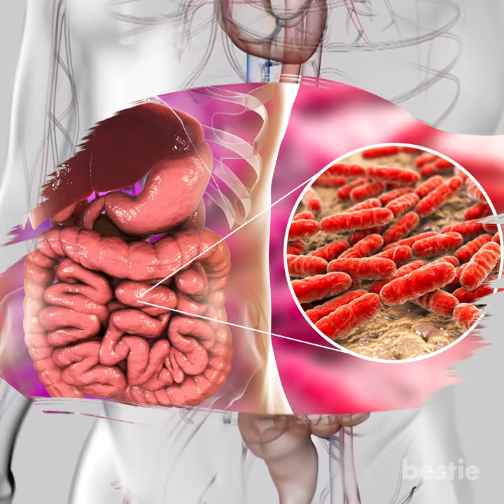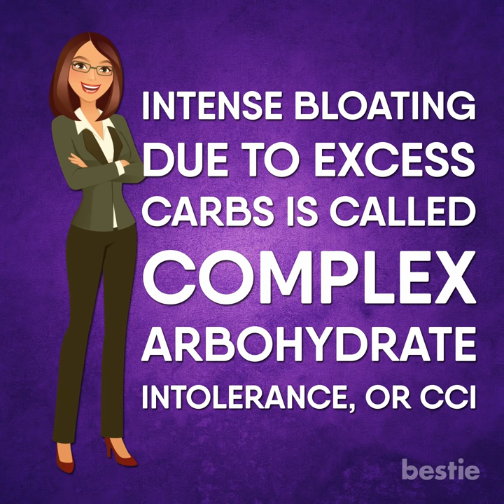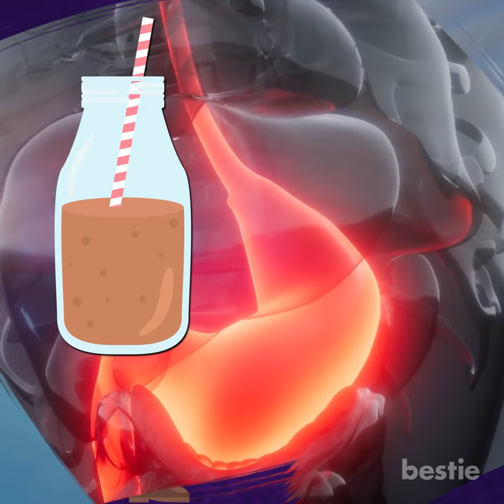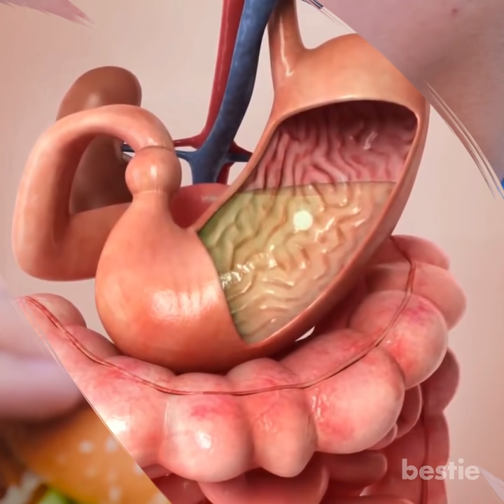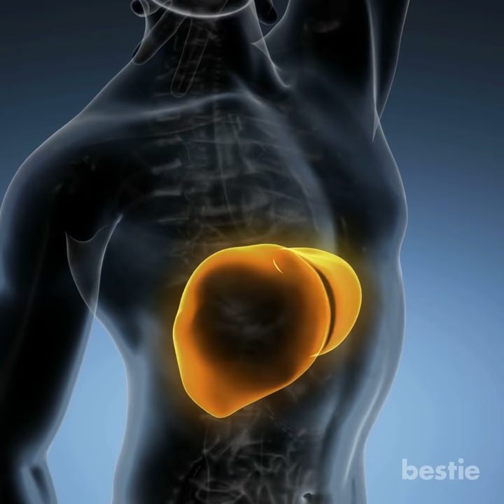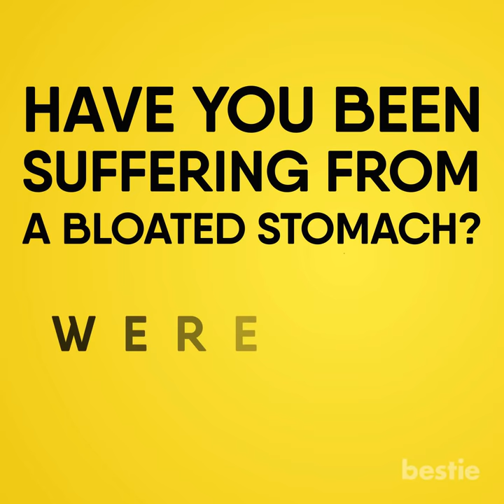9 Causes Of Your Bloated Stomach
How many carbs have you eaten? Have you recently had salt? Could this be a sign of a serious disease? We’re talking all that AND more.

Timestamps:
Intro - 0:00
All the Sugary, Carbonated Drinks - 0:25
Too Much Diet Soda - 1:08
Cut the Salt - 1:53
Too Many Carbs - 2:30
Lactose Intolerance - 3:11
Eating Too Fast - 4:13
Drinking Through a Straw - 4:55
An Unhealthy Liver - 5:24
Stress - 6:00

Summary:
1. All the Sugary, Carbonated Drinks
If you down a super-sugary drink, chances are you’re going to feel some bloating. When first consumed, our gut bacteria will eat away at the sugar, causing them to multiply. From here, methane and hydrogen gas will be emitted into the intestines.

2. Too Much Diet Soda
Drinks with artificial sweeteners can also contribute to stomach bloating. We hate to be the bearer of bad news for anyone who’s trying to cut back on the sugary beverages.

3. Cut the Salt
Too much sodium is one of the primary culprits of bloating. As a culture, we are constantly hung up on salt-filled foods like pizza and sandwiches. The problem is that afterwards, we subject ourselves to brutal stomach bloating. But perhaps one of the worst offenders is soup. The average can of soup alone contains between 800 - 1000 mg of sodium.

4. Too Many Carbs
Much like salt, carbs are something we can all go overboard with. One slice of pizza can turn to 6 in a matter of minutes. It’s that simple. But you may want to consider lowering your carb intake. If your concerned about a bloated stomach that is. If you eat an abundance of carbs too quickly, your body will rush to retain water. Intense bloating due to excess carbs is called Complex Carbohydrate Intolerance, or CCI.